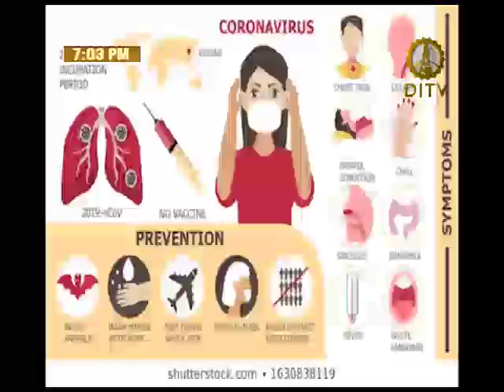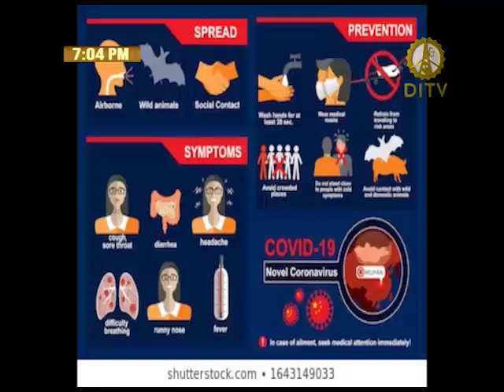Kano community chiefs hails Ganduje on Covid 19.